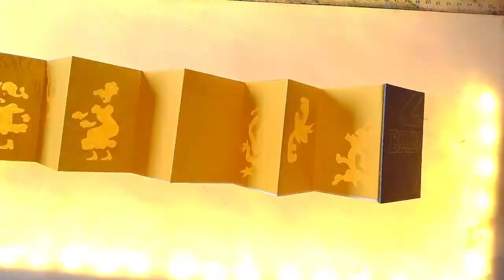Tartine Mariol - un leporello de L.L. de Mars & Benjamin Pinguin pour PCCBA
Une expérimentation éditoriale PCCBA. Jeux de caches, de transparence, bruine, sérigraphie, découpes, collage.